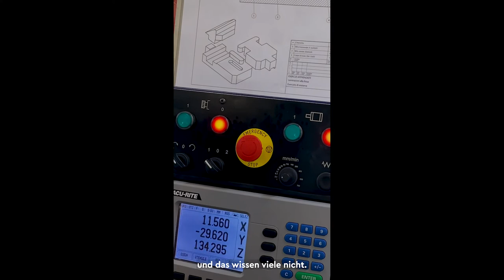Polymechaniker/in EFZ 1/2 - SwissSkills 2022